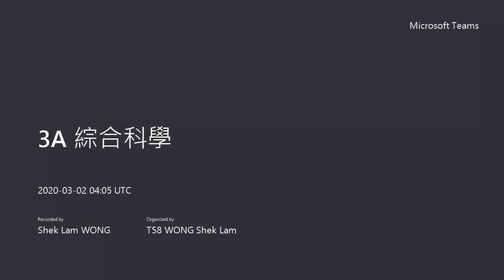0302 T58 F3 IS